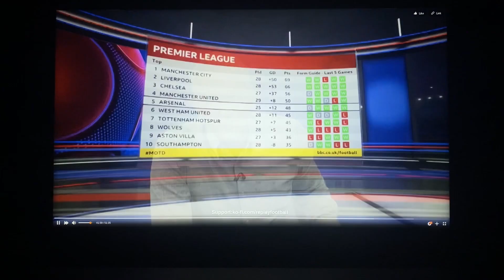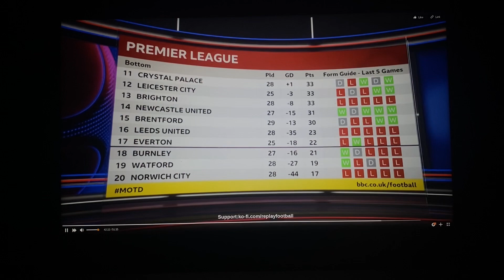MOTD Highlights - 12/03/2022